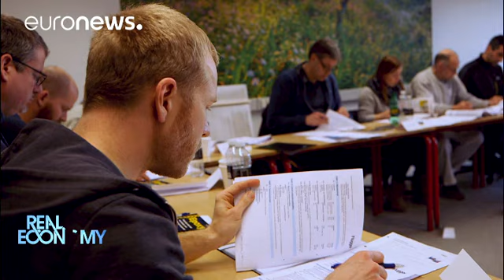Real Economy : L'apprentissage, la voie vers un nouvel emploi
Qu'est ce qui rend une alternance efficace ? Retrouvez les points clés de l'Union européenne.…